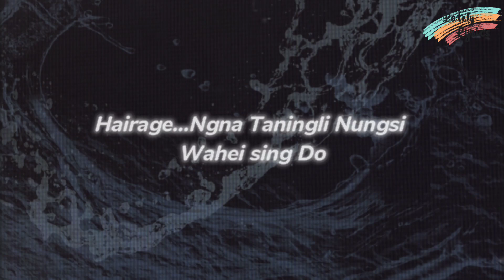Nameegum - Dudu M × Aniel R.K. LYRICS